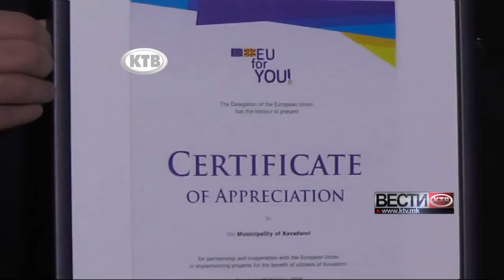Амбасадорот на ЕУ Жбогар во посета на Кавадарци